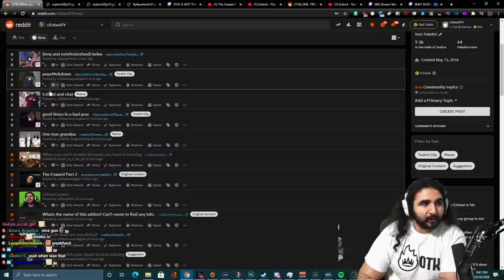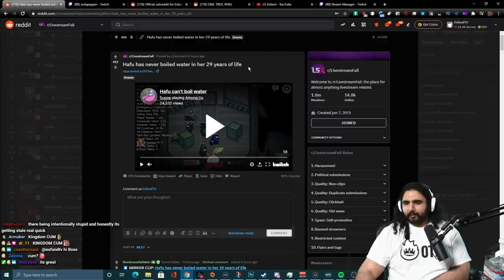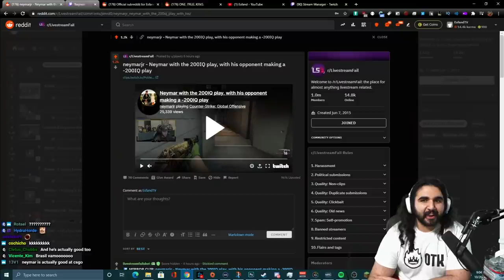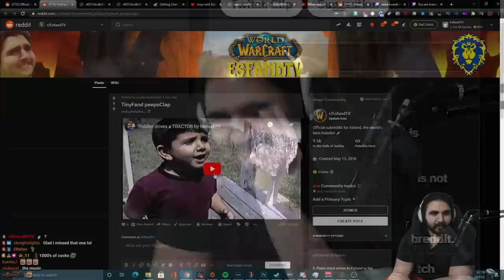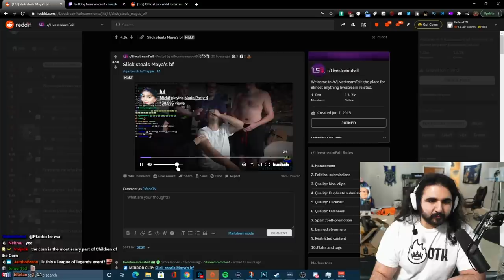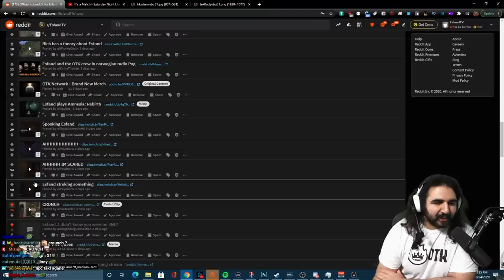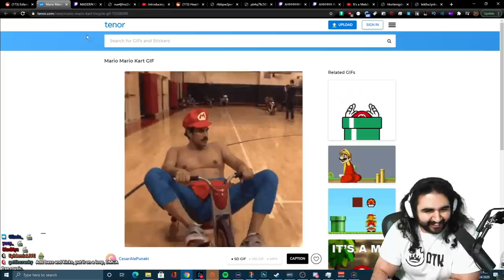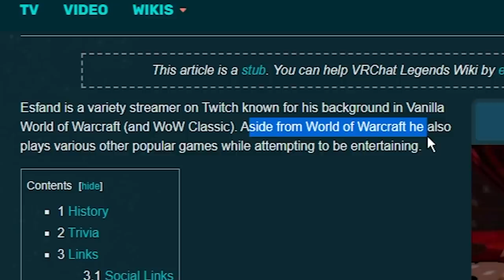Viewers Found an Old Video of Me LYING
It was very clear that I would truly become a streamer someday...